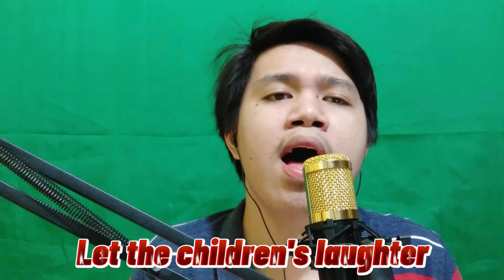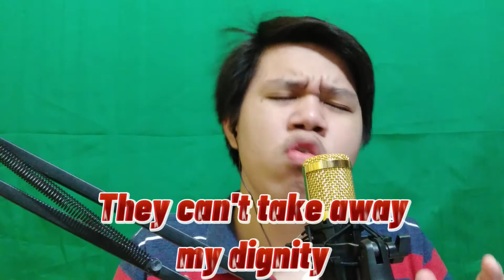The Greatest Love Of All by George Benson | Cover by Isiah Gabrielle Batul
This is my song cover The Greatest Love Of All by George Benson with lyrics.This song was originally by him and recorded in 1977.This song was written by Linda Creed and Michael Masser who composed the music.The song was written and recorded to be the main theme song of the film "The Greatest" a biography of the boxer Muhammad Ali.This song is all about growing up emotionally and depending on yourself.It is a story of learning to treasure yourself and passing that knowledge onto our children's so that they do not have spend time finding it.And in my next cover, I will do a collaboration of this song soon.So I hope you like my cover of this song.Please don't forget to like and subscribe to my YouTube Channel and hit the notification bell for more videos.